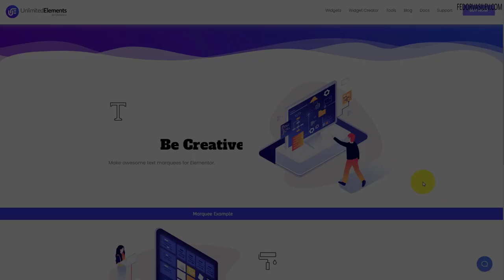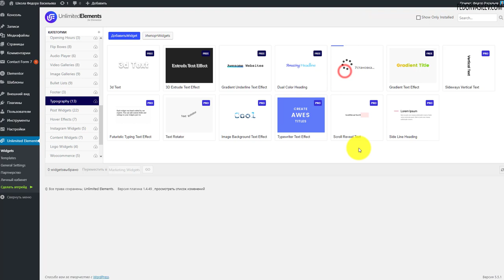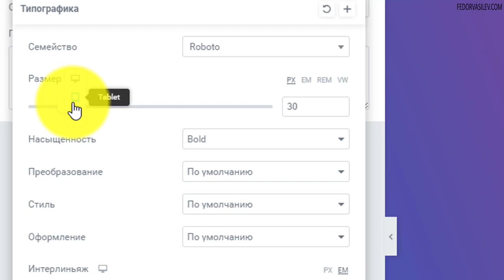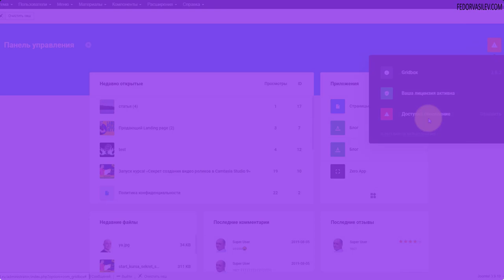Анимированный текст виджет в Elementor [ бесплатно ]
Анимируйте текст в горизонтальной прокрутке с помощью текстового маркера, бесплатно в Elementor.